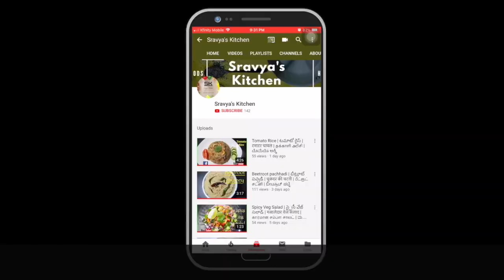Pakam Chalimidi | పాకం చలిమిడి | Dessert with Rice flour | Traditional Sweet for Indian Festivals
Recipe : Pakam Chalimidi | పాకం చలిమిడి | Dessert with Rice flour | Traditional Sweet for Indian Festivals
English subtitles are available inside video. Ingredients and full recipe in text available below.

Ingredients:
1. Coconut slices - 1 cup
2. Ghee - 3 tbsp
3. Rice - 500 grams
4. Sugar - 3 cups
5. Cashew nuts - 50 grams
6. Cardamom powder - 1 cup

Full recipe in Text:
1. Soak the white rice for 4 hours in water. After 4 hours, take them out and put it in blender and make smooth powder. Using the sieve remove the coarse grained rice, Keep the smooth rice powder in a separate bowl.
2. Take a pan and add 2 tbsp ghee to it. Once the Ghee is hot, add cashew nuts to it and fry until they become golden brown in color.
3. To the same pan, add coconut slices and fry until they are light golden in color.
4. To the same pan, add 3 cups of sugar and 1/5 cup water to it. The sugar dissolves and becomes sugar syrup. To this sugar syrup, add fried coconut slices. Once the bubbles are coming out of sugar syrup, take small amount of sugar syrup and put in cup of cold water. If the Sugar syrup becomes thick paste in the syrup then you can add the rice powder to it while mixing in clockwise direction. Cook it for 3 minutes and then add 1 tbsp cardamom powder. Give ti a good mix. After a minute add 1 tbsp ghee and remaining cashews to it and mix it well. Keep on mixing for 3 minutes and then turn off stove.
5. Place 1/4 tbsp in a container and transfer the Chalimidi mix into it. Garnish with some Cashew nut slices. Very tasty and traditional Chalimidi is ready.